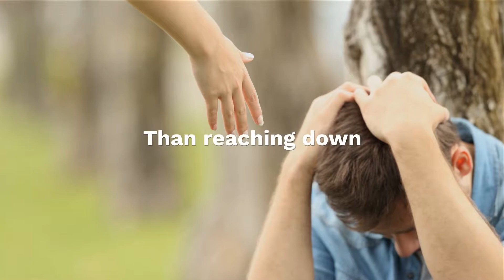Mini Wisdom: Heart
Simply profound and lighthearted observations about listening to your heart and being kind. A fresh look at "Have a Heart".  Short, sassy and smile inducing.